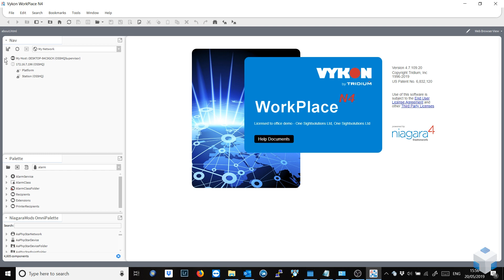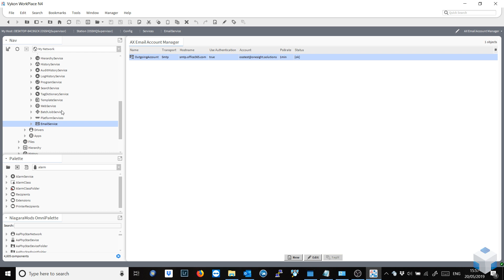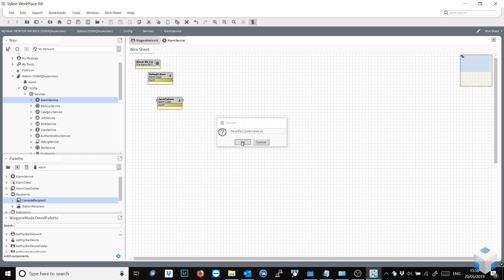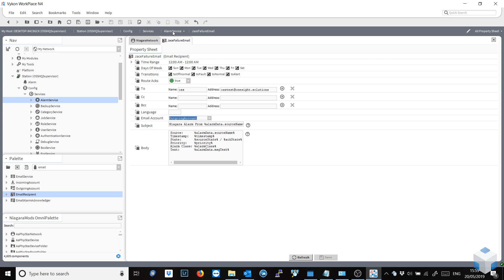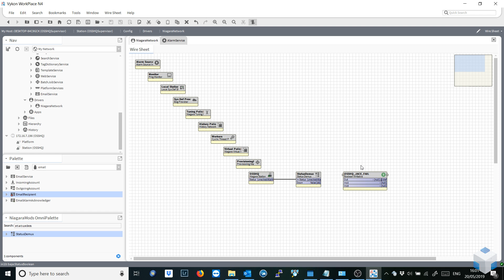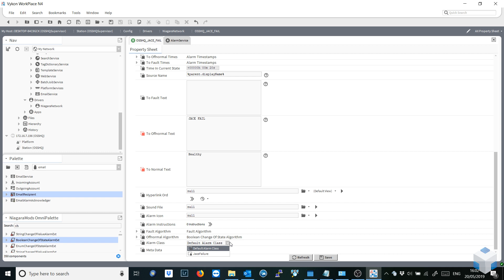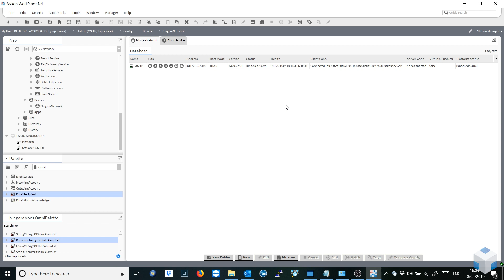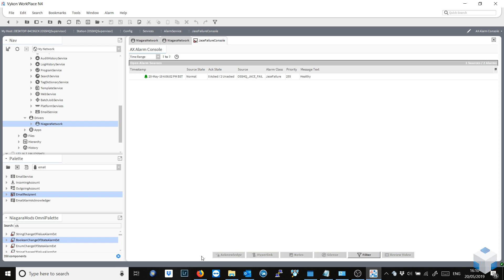HOW TO: Configure Ping Failure Alarms In Niagara 4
Chris shows you how to configure your Niagara 4 Supervisor to generate ping failure alarms in order to notify you when connectivity to any JACE's connected via the Niagara network has been lost.

ENJOY HOURS OF FREE VIDEO TRAINING AND BECOME A SMART BUILDING MASTER!

For all your SMART BUILDING needs!